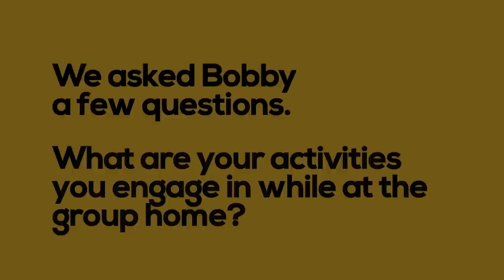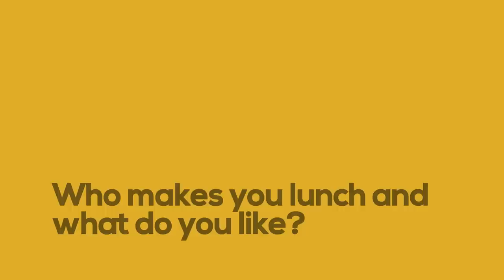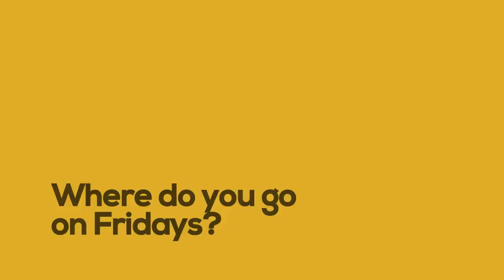Innovative Housing Ideas: Bob's Story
This video features a success story about thinking creatively to meet needs by exploring a group home living arrangement.